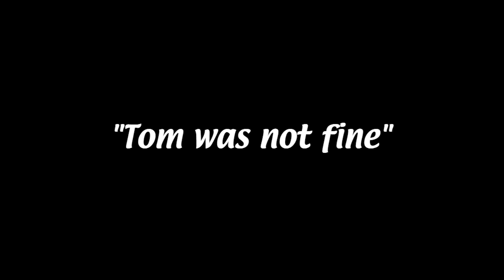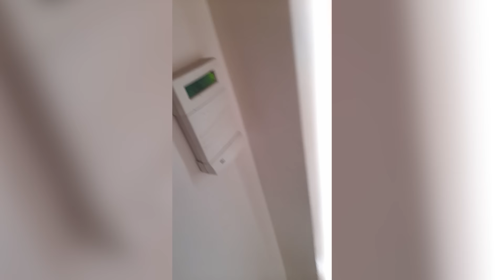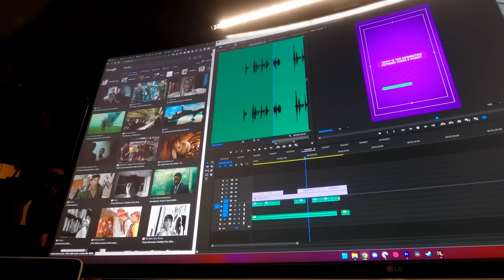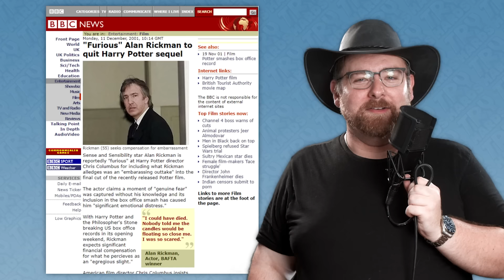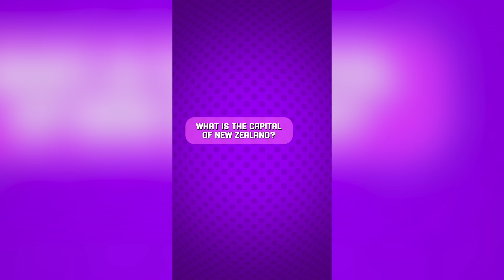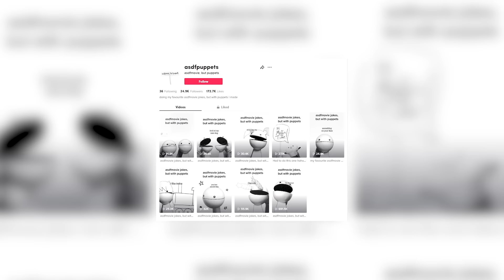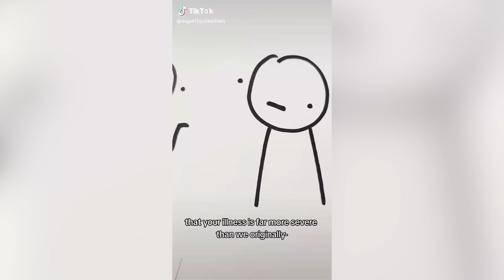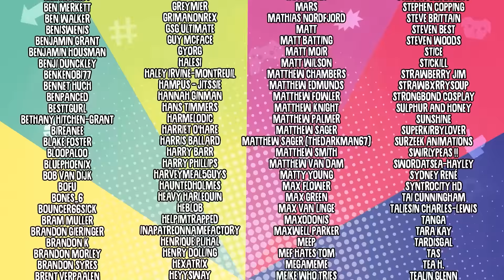Getting Hospitalised For TikTok Views - TryHards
Eddie (@eddache) / Elliot (@ItsElliotGough) / Tom (@TomSka)

TryHards is a chaotic comedy series where Thomas "TomSka" Ridgewell, Eddie "Eddache" Bowley, and Elliot "Nickname" Gough are set a challenge they have to complete in a week. Who can make the best music? Who can make the most money? Who can get the most famous? Will they do it? Probably not... But it's gonna be a fun ride at least! Right? RIGHT?!

Title Sequence Animation by Matt Ley (@Thelaserbearguy)
With Vytautas Kaziukonis as Mr Surfshark's Assistant

Thomas "TomSka" Ridgewell
Suite 62
81 Lee High Road
Lewisham
SE13 5NS
United Kingdom

0:00 - Intro
1:43 - Surfshark Ad
3:34 - Try Time
21:18 - Eddie's TikToks
25:52 - Elliot's TikToks
32:25 - Tom's TikToks
42:47 - Who Won??